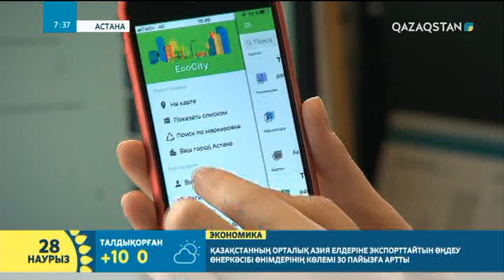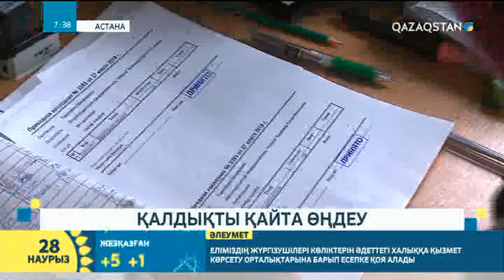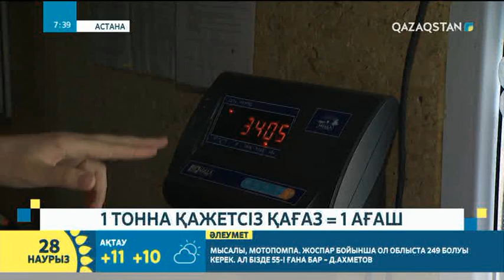Қағаз қалдықтарын тапсырып ақша табыңыз